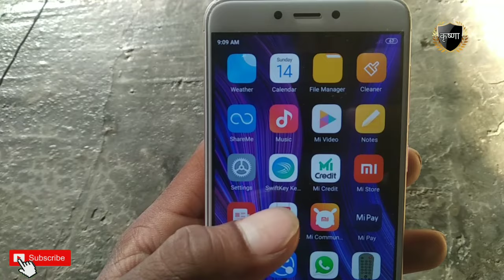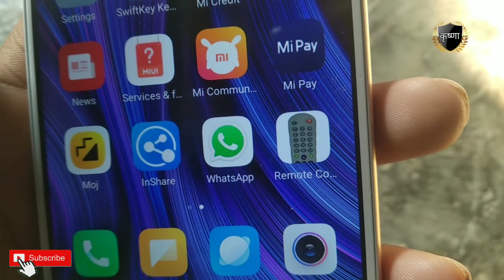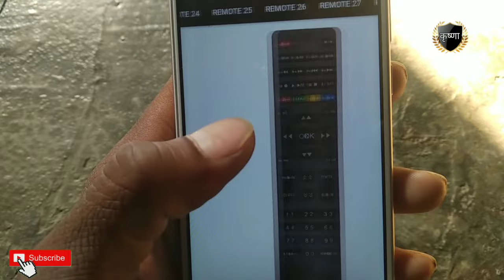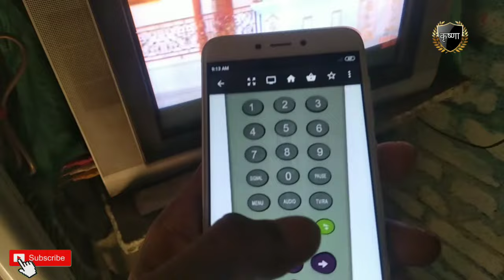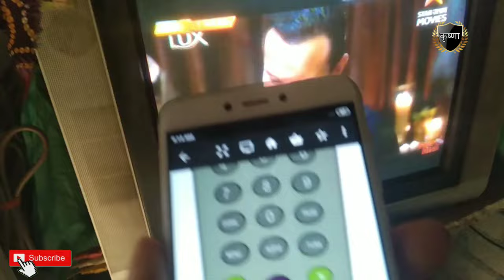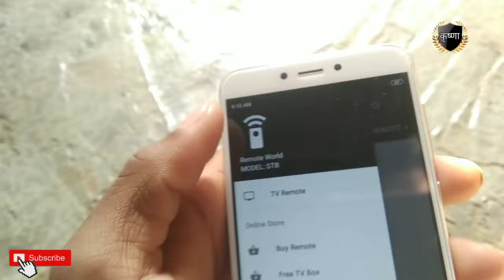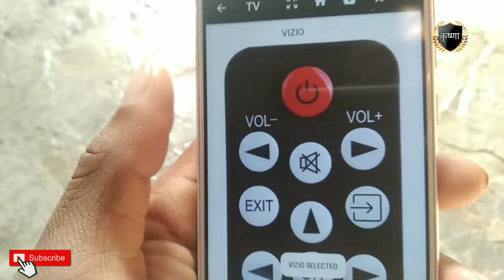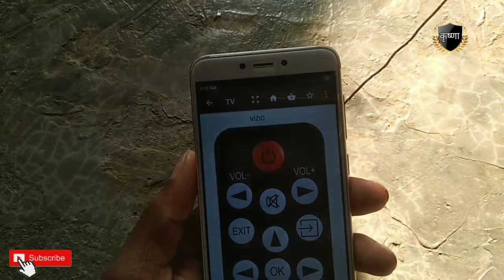Mobile ko remote kaise banaye || TV Remote in Mobile || DD Free Dish Remote in Mobile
is Video me hamne kisi bhi mobile phone ko remote banana bataya hai.

All answers in this video